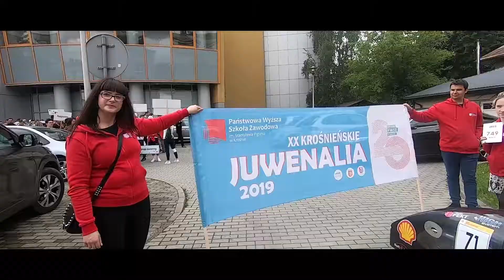Krośnieńskie Juwenalia 2019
PWSZ Krosno